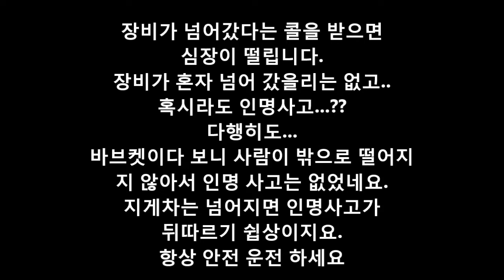드림지게차가 간다) 지게차 운전 넘어진 바브켓 일으켜세우기(forklift)#0608